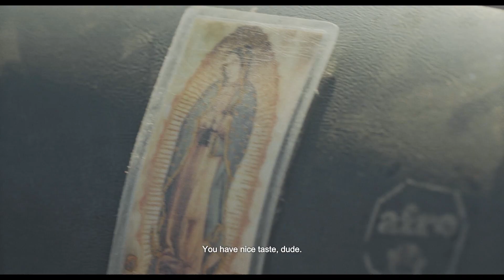DEMO REEL DIRECTOR CARLOS TRUJANO 2023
CARLOS TRUJANO ES DIRECTOR DE CINE DE FICCIÓN, DOCUMENTAL Y PUBLICIDAD.

Director, guionista y productor de cine radicado en la ciudad de Puebla. Ganador de la Diosa de Plata a mejor cortometraje en 2018 por Getsemaní: Ego Sum Lux Mundi, nominado también en 2017 por Desaparecido y 2023 por Medusa, Ganador de la competencia en línea del Festival Internacional de Cine de Morelia 2019 con Hierba Mala, Ganador a mejor cortometraje mexicano en Feratum 2017 y 2020, Ganador del Lusca Fantastic Film Fest 2021 con Hierba Mala como mejor cortometraje de terror internacional, entre otros.

Sus cortometrajes han sido selección oficial en competencia del Festival Internacional de Cine en Guadalajara, Shorts México, Macabro, Festival de Cine Latinoamericano de Rosario (Arg), Cheongju International Shortfilm Festival (Corea), Girona Film Festival (España), Vancouver Latin American film Festival (Canadá), entre otros. Actualmente trabaja en la postproducción de su ópera prima Rats, ganadora del FOCINE para producción de Óperas Primas del IMCINE.